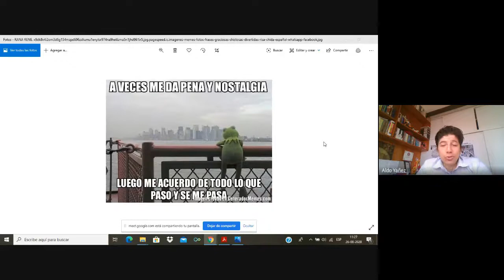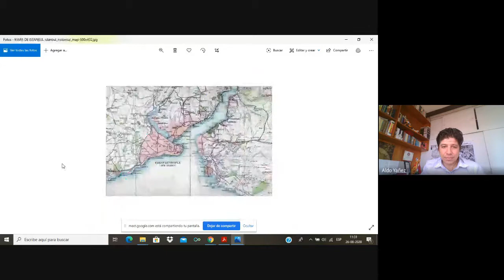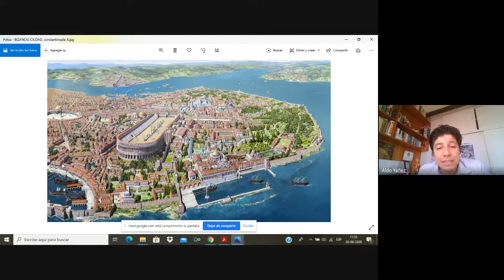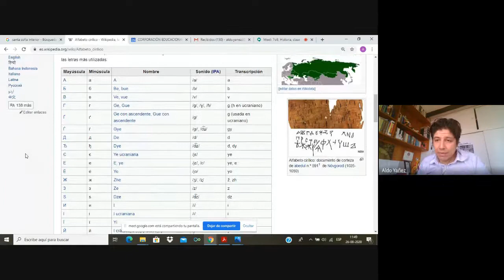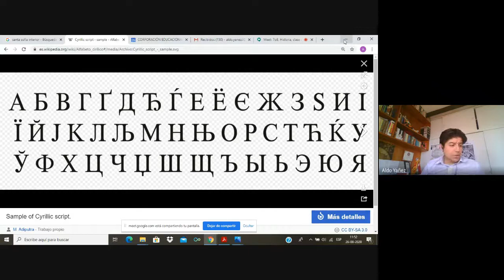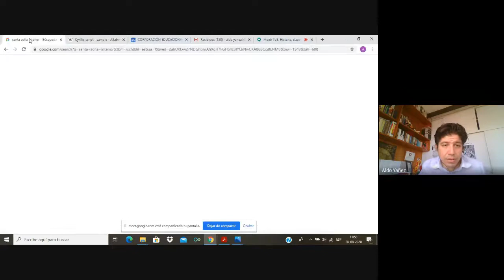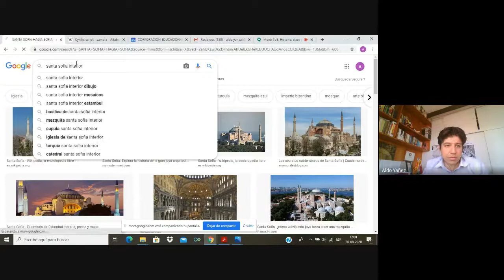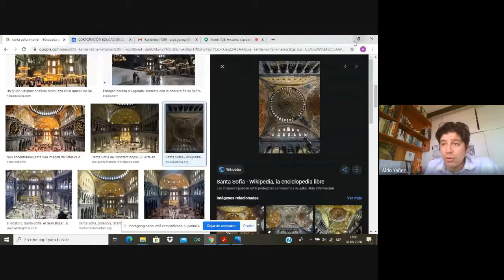7oB, Historia, clase online, mierc 26 agosto 2020